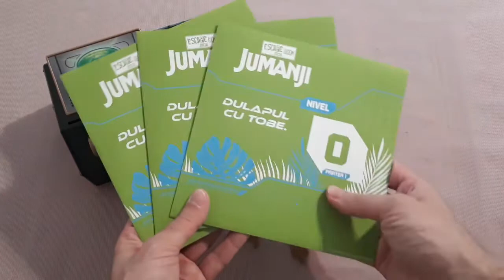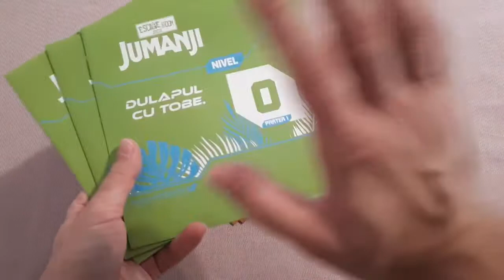Cum se joaca Escape Room Jocul - Jumanji (RO) [No Spoilers][Board game #112]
În acest video veți găsi prezentarea jocului Escape Room Jocul - Jumanji [No Spoilers], cum se joacă și părerea mea despre el. Cel mai bun pret la joc il puteti gasi aici